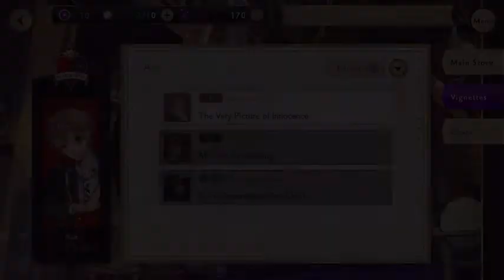Twisted Wonderland, Ace Trappola "The Very Picture of Innocence" [Official Translation]